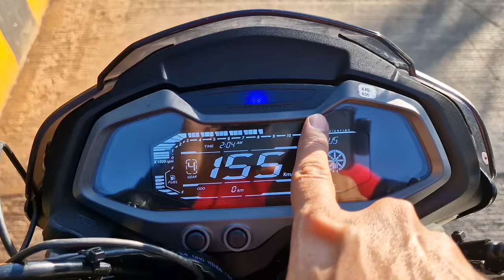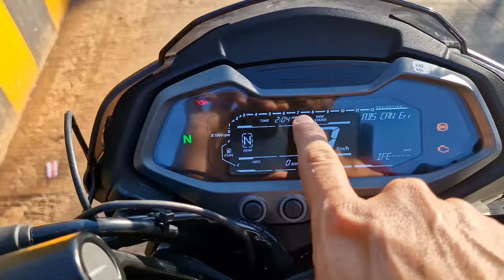2024 Bajaj Pulsar NS 200 - Full Ride Review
Suryoday Bajaj
Address: Samruddhi Building, 4,5, Swami Vivekananda Rd, near cinemas theatre, Kumud Nagar, Goregaon, w, Maharashtra 400104.